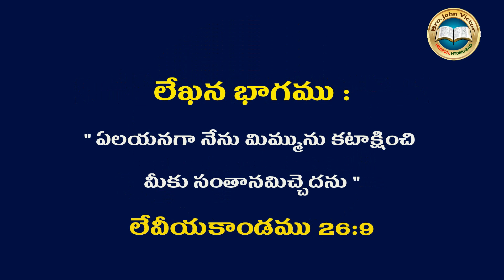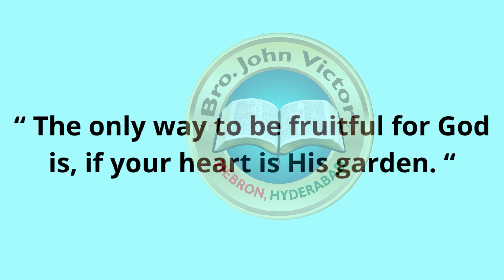SHORT MESSAGE (0473) ON LEVITICUS 26:9